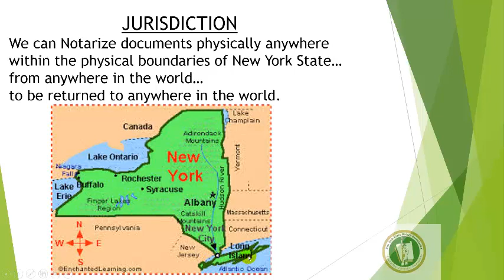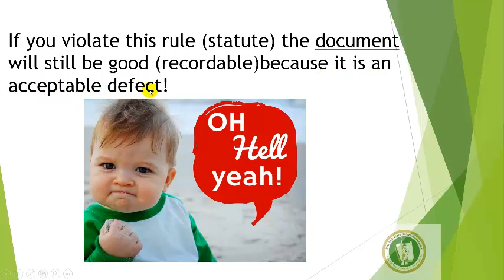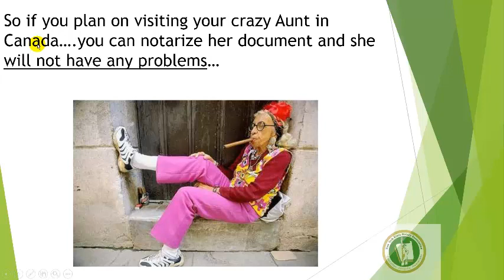December 2015 NY Notary Public Association Refresher Video Newsletter